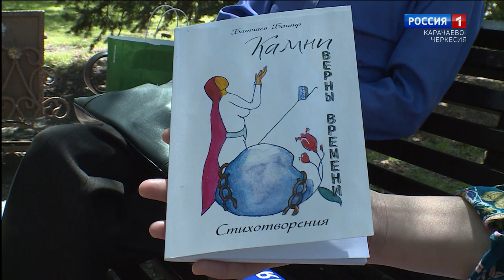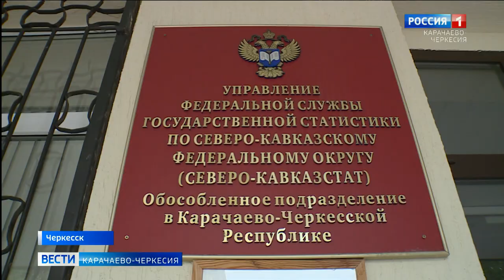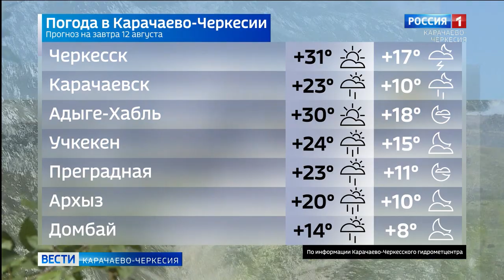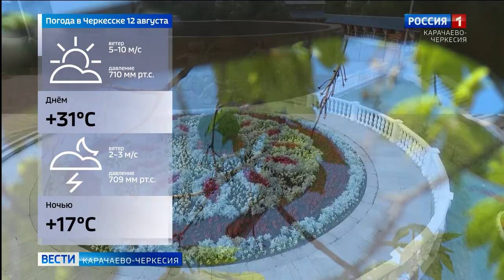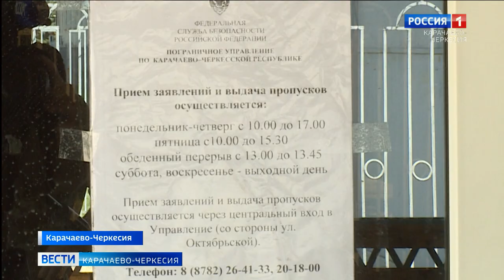Вести Карачаево-Черкесия 11.08.2020